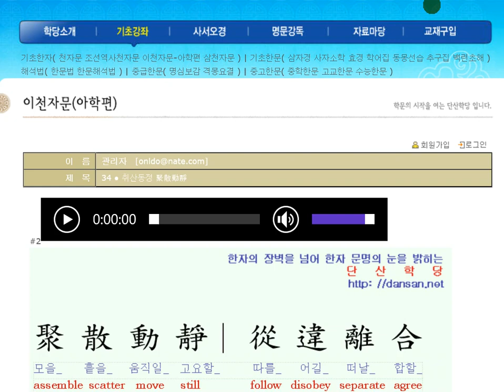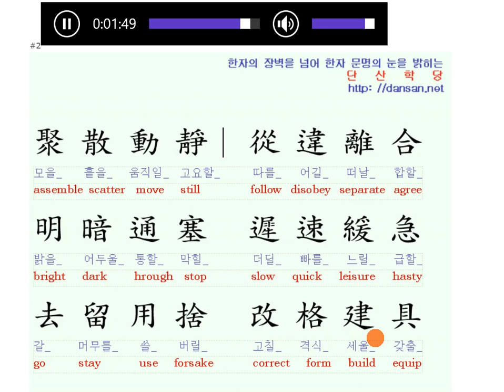천자문: 영어단어와 함께 배우는 천자문 29